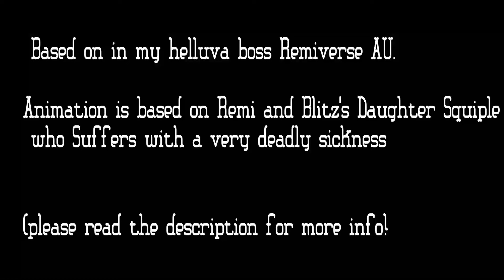project junebug - small helluva boss Remiverse au storyboard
small storyboard with Squiple. if i ever finish this I'd prolly call it 'project junebug' but idk if I can finish it anytime soon so I'll just upload the bits I have for this-
about whats going on:
Squiple is the daughter of Remi and blitz. she was killed when she was an impling by an exterminator spear when her family was out on the run from a widespread extermination blitz caused-   Cletus, one of the cherubs actually did it as revenge for being kicked out of heaven. But she was brought back by collin who I theorize is a good boy. (Which is funny cuz in the new trailer they come back and keenie and cleetus look so evil and collin doesn't. )  Because squiple was stabbed by an Angelic weapon and brought back, dispite her wound being healed, she suffers from really horrible painful chest pains that cause her breathing to slow due to it hurting to breathe. Remi and blitz (her mom and dad) have to guide her with deep breaths cause otherwise she could stop breathing.  The reason why this pain happens even now when shes an adult is because Dispite being healed, the holy residue still reside in her body. her soul is at a constant State of rejecting her body. So blitz and remi do what they can to make sure she'll be okay. currently in the au shes an adult now tho. not smol baby.